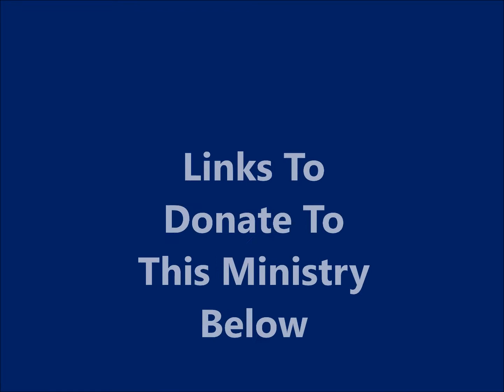Inside Homeless Camp Flint Michigan With Pastor Dave And Pastor Keener!